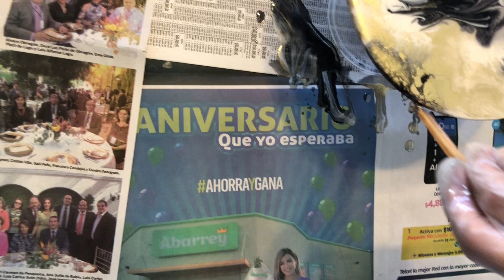Creando lazy susan de resina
Curso de RESINA y FLUIDOS,
Creamos los conocidos "lazy susans" - centros de mesa - coasters (porta vasos) entre otras cosa. Cursos de Pintura ONLINE por la maestra Gladis Félix.